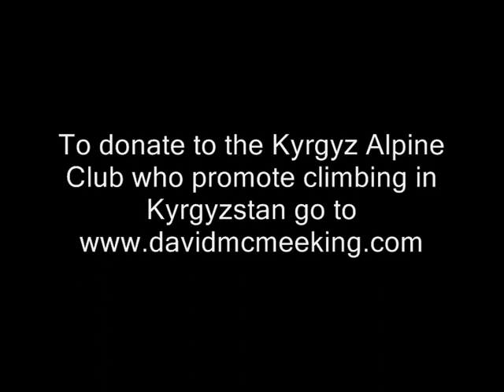Mustabbes Eastern Glacier 2010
A climbing adventure with first ascents on 4 peaks and 2 high points by a team of 5 in August 2010
TEAM:   Pat Littlejohn,  Steve Taylor,  David McMeeking,  Mathew Piaseki,  Ed Brown